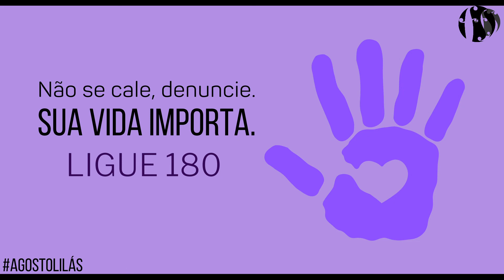FS ON - Relato Drica Sanches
Segunda Temporada

É HORA DE AGIR!